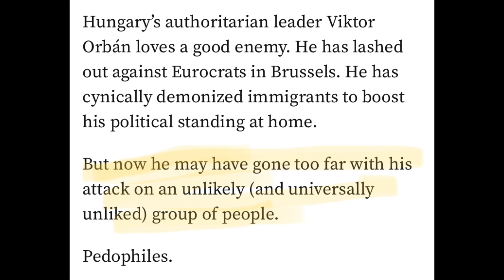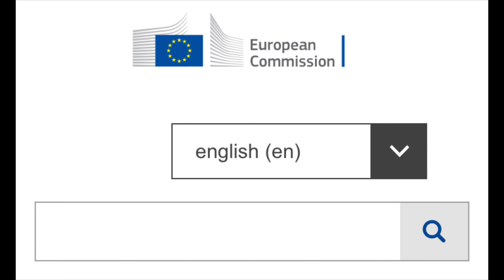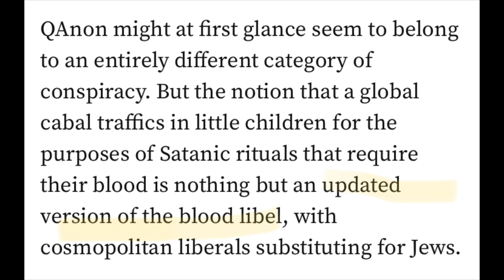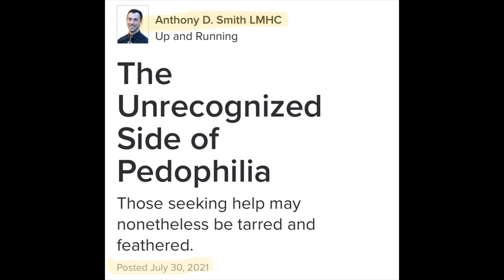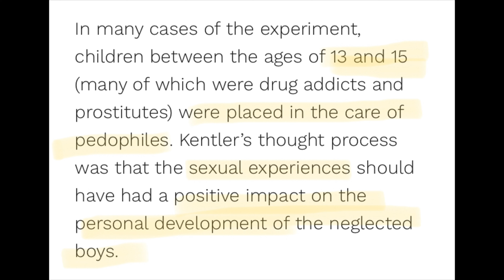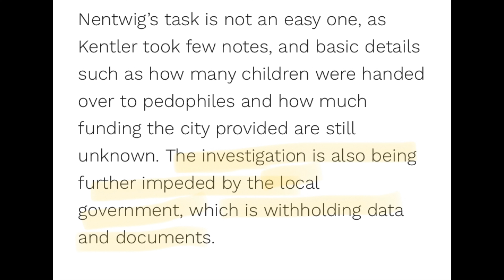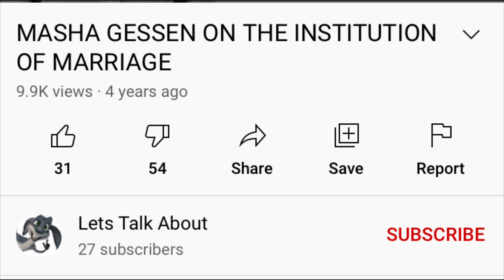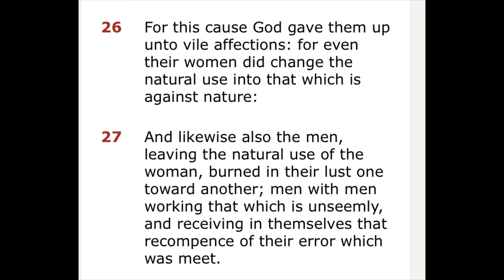The European Commission And Pedophilia Outside Of The Bedroom pt2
Cal’s Podroast Kinsey ep

Hungarian Government

European Commission

Kentler Expirement